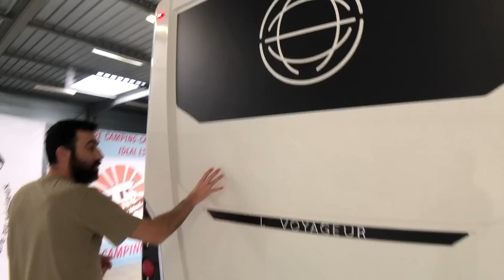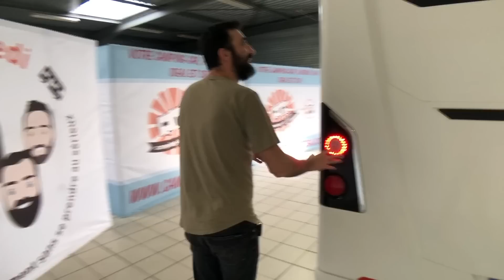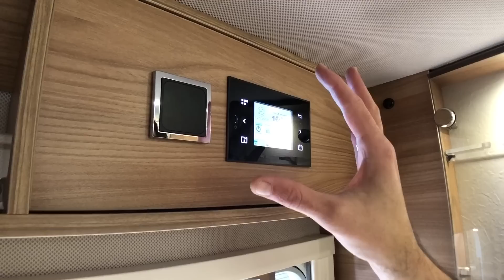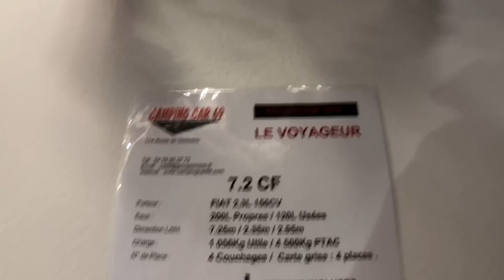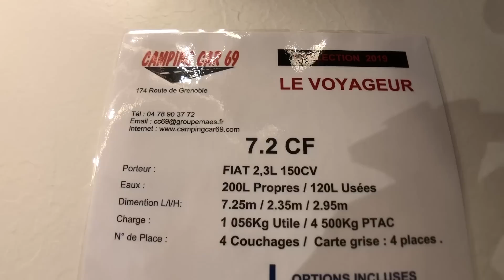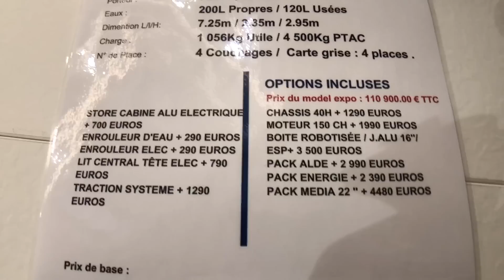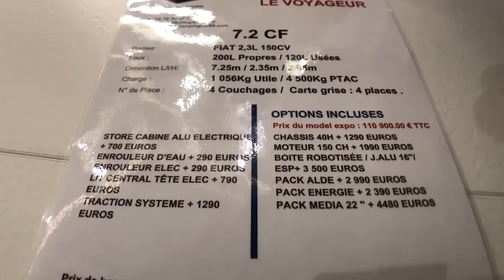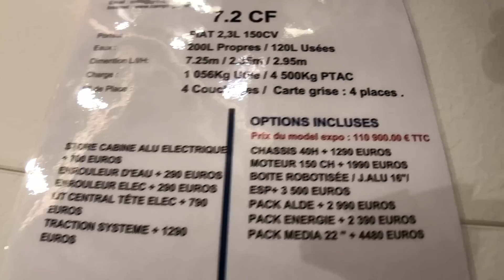Camping-car de LUXE Déstocké !!!! 🤩🤩😍😍 LE VOYAGEUR 7.2 CF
A la reprise de la concession, nous avons commencé notre partenariat avec la marque LE VOYAGEUR ! Une petite perle s'était glissée dans le stock restant... Petite perle oui, mais qui doit maintenant trouver son nouveau propriétaire !!!